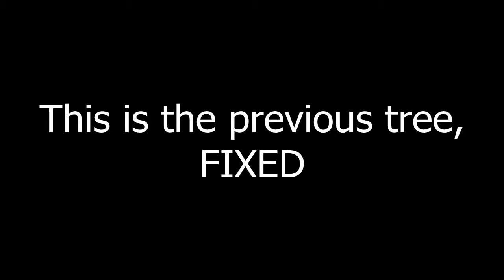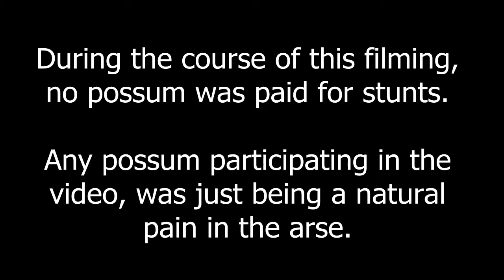Brushtail Possum jumps vertically (update). KNOW YOUR ENEMY. jump jumping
This is the update to the original possum surveillance video. This one shows a couple of possum fails.

Protecting trees against brushtail possums is a near impossibility, without infrared camera monitoring. Without knowing precisely how they get up a tree, you are doomed to futile revisions of security.

In this case, a mango tree is protected by a 300mm galvanized ring. These have worked to some extent, but once a possum KNOWS something is up a tree, it then tries harder. In this case, the lower bit of tin acts as a kick-board, instead of a climb blocker. The annoying thing about this photographed event, is that it's the possum's FIRST TRY. I've had a camera on this tree for 6 days, since I put the lower tin there.

Security breaches can occur as trees grow larger, and possums are able to leap from tree to tree. They will make jumps jumps onto foliage.

I'm currently experimenting with corrugated polycarbonate plastic sheet from Bunnings, in 90cm lengths.